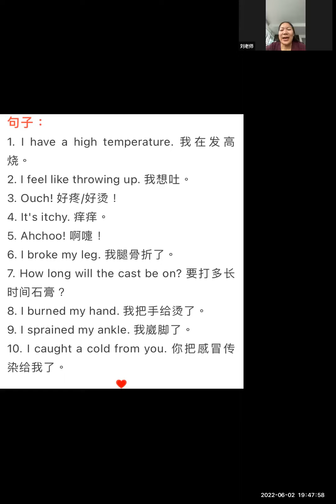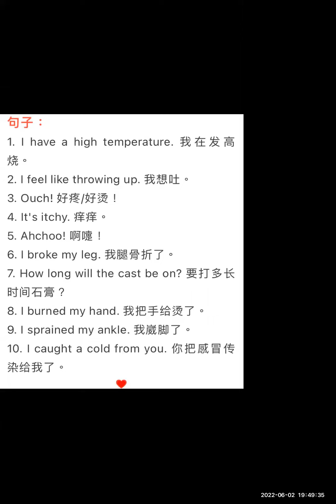英语2群学习 【会员公益课】2022-06-02志愿者活动 (part 2)